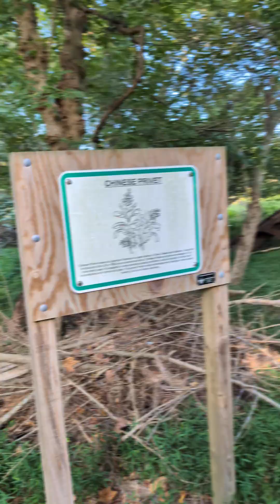Ivy Creek Greenway Walk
9 minutes of my almost 2 hr walk in Buford, GA.